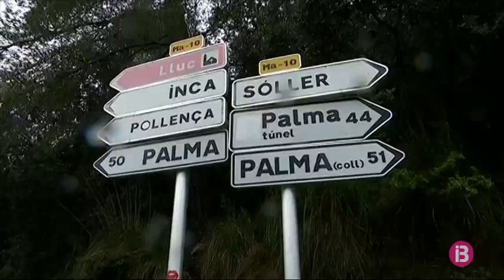La Ma-10 tallada a causa de les condicions meteorològiques adverses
El mal temps causa incidents a Mallorca, sobretot a la Serra de Tramuntana, on han hagut de tallar alguns trams de via. La Ma-10 està tallada, prohibida la circulació des d’Escorca i fins a Fornalutx a causa de les condicions meteorològiques adverses. De fet l’112, emergències, ja ha advertit a la població que evitin els desplaçaments a la Serra de Tramuntana. Hi ha trams glaçats, hi pot haver despreniments de terra, roques i que arbres caiguts.

Els equips d’emergències fan feina per restablir la normalitat. Si bé no ha nevat en excés, hi ha trams de la carretera gelats, poca circulació i patrulles de la Guàrdia Civil i la Policia que controlen les carreteres.

Perquè plou, poca gent ha pujat a la Serra, i a més fa fred. Ara mateix 3,5 graus i sensació tèrmica de sota zero.